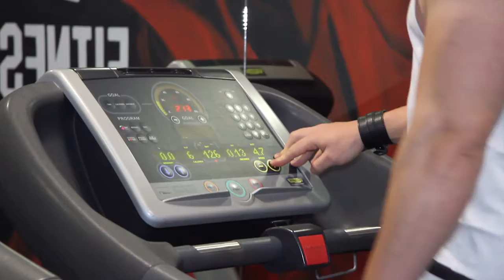CraigDuToitNel GymBodies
Craig Du Toit Nel_time for SUMMER BODIES!!